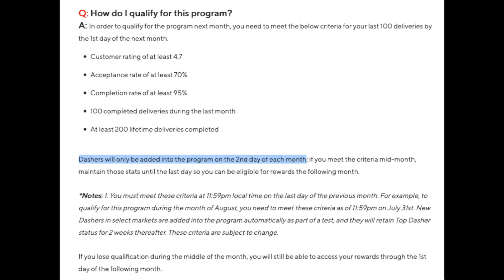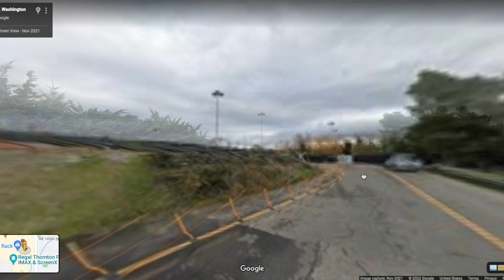Why You NEED Top Dasher For Seattle || Doordash Thoughts